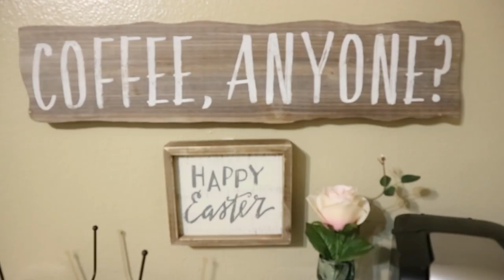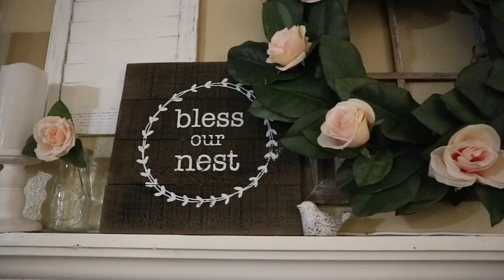Easter HOME TOUR 2018 (Farmhouse)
Hey Guys :)
Thank You for stopping by as I decorate for spring!